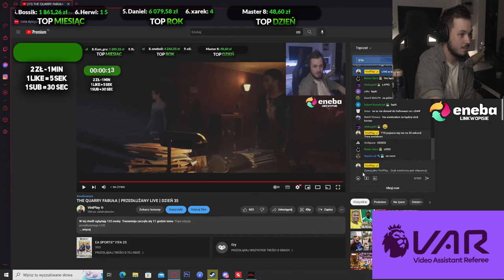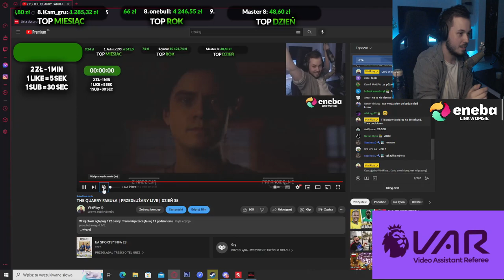KONIEC 35-DNIOWEGO LIVE!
Zakończyliśmy V edycję LIVE przedłużanego